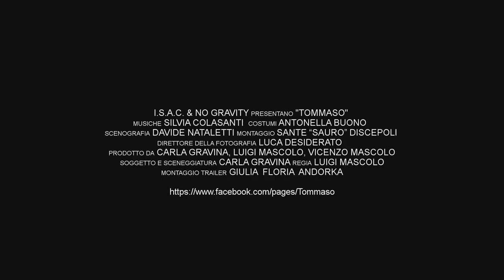Trailer Ufficiale Tommaso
con Stefano Muroni, Monica Guerritore, Giulio Brogi, Laura Pacini, Francesca Della Ragione, Elisabetta D'Ursi

soggetto e sceneggiatura Carla Gravina

regia Luigi Mascolo

Prodotto da Carla Gravina Luigi Mascolo Vincenzo Mascolo